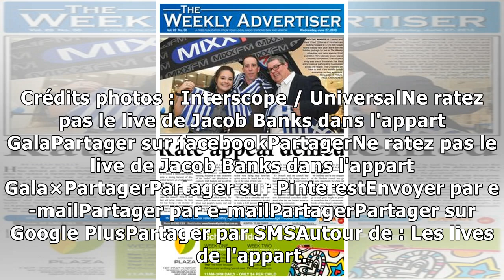Ne ratez pas le live de Jacob Banks dans l'appart Gala6/11/2018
A 27 ans, Jacob Banks pourrait être la nouvelle révélation venue d'outre-Manche. Le phénomène soul-R&B de Birmingham vient nous faire découvrir son nouvel album, « The Village ». Jacob Banks sera en c...